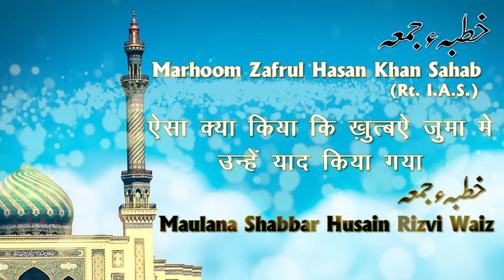Marhoom Zafrul Hasan Khan Sb. (IAS) ने ऐसा क्या किया कि ख़ुत्बऐ जुमा मे उन्हें याद किया गया